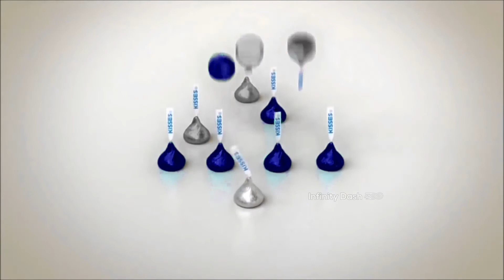Hersheylovania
Candy with bones? Nah, I'll pass.